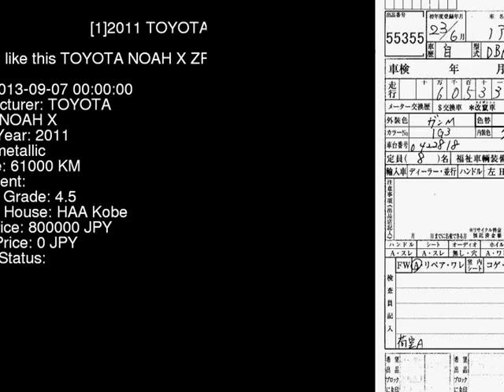2011 TOYOTA NOAH X ZRR70G - Japanese Used Car For Sale Japan Auction Import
2011 TOYOTA NOAH X ZRR70G - Japanese Used Car For Sale Japan Auction Import ZRR70G,TOYOTA,NOAH,X,HAA Kobe,jdmvip,vip,jdm,cars,japan,jdmvip.com,japanesecars,usedcars Japanese Used JDM Car For Sale At Auction in Japan for Import